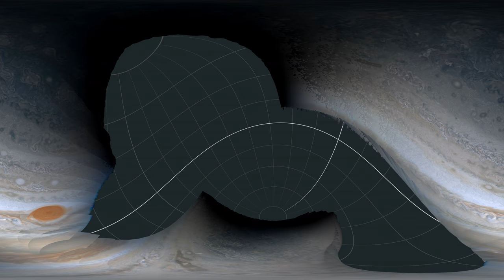JunoCam PJ18 | Jupiter Fly-under Time-lapse | 360° VR, 8K, 60FPS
Imaginary view flying under the clouds in a hollow Jupiter.

Flight starts at the center of Jupiter then follows a path with a depth below the clouds proportional to the Juno spacecraft's altitude above the clouds. Time speedup is 300x.

Imagery from JunoCam instrument on Juno mission collected during perijove 18 on 2/12/2019.

Enhanced color imagery produced from a color balance and contrast stretch of raw data.

Tools: Juno3D (on github), Mathematica, Blender/Cycles, ffmpeg

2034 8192x4096 16-bit equirectangular png frames totaling 174 GB from Blender/Cycles encoded to 7.6 GB ProRes with command
ffmpeg -f image2 -framerate 60000/1001 -pattern_type glob -i '*.png'  -s 8192x4096 -c:v prores_ks -profile:v 3 -vendor ap10  -qscale:v 4 -pix_fmt yuv422p10le  ../pj18_flyunder_a@59_pr.mov

Credit: NASA/JPL-Caltech/SwRI/MSSS/Brian Swift